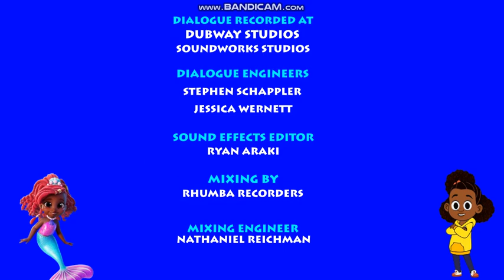SONIC UNDERGROUND CREDITS FROM ALLISON & FRIENDS